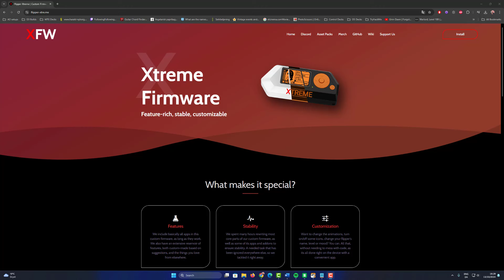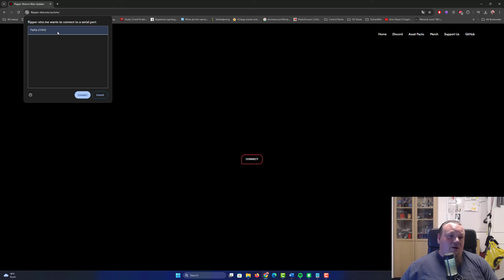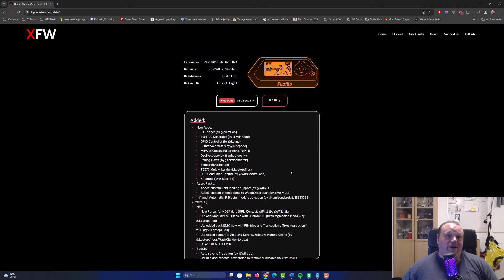Flipper Zero - The most EASY way to install Extreme Firmware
In this video, I will walk you through the easiest way to install the Xtreme firmware on your Flipper Zero. No complicated steps or advanced knowledge required—just a straightforward, beginner-friendly guide to get you up and running with Xtreme firmware in no time. Perfect for anyone looking to enhance the functionality of their Flipper Zero without the hassle!